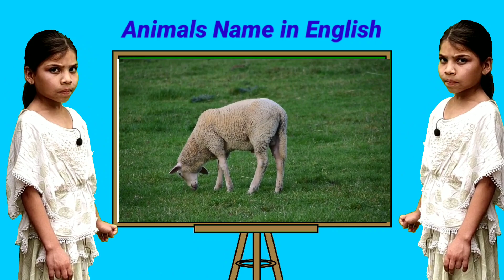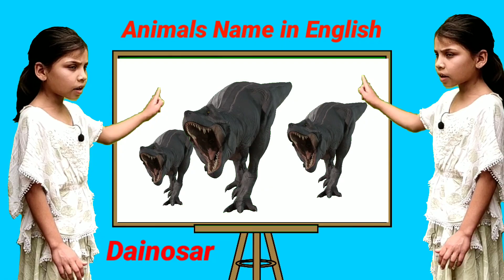Learn Animals Name | Gorilla, Cow, Dog, Sheep, Cat | How to read Animals name in English | Cow video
Learn wild animals name
Animals video
Animals sounds
Animals name English
Funny Animals name
cow
cow sounds
cow videos
cow sound
cow moo
cow dance
cow moo
amba
Domestic animals name
domestic animals
wild animals name
wild animals
pet's animals
pets animals
pets video
cute animals video
sheep sounds
elephant video
Gorilla
zebra
ox
buffalo
cat
dog
viral Animals
how to read Animals name
domestic and wild animals name
Domestic and wild animals video
cute animals
Animals
Dainosar
tiger
lion
education video
kid's video
kid's education video
English Animals name
kids animals video